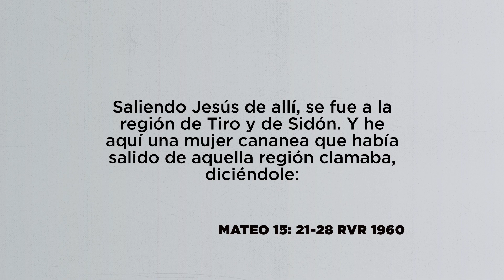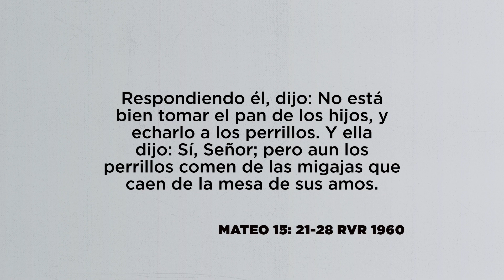Grande es tu fe, Pr. Romeo Manzano | La Guía Familiar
La fe perseverante se sobrepone a todas las diﬁcultades.

Permita que el Espíritu Santo le llene y le use a lo largo de toda la enseñanza de la guía familiar. Estudiemos juntos "Grande es tu fe" con el pastor Romeo Manzano.

00:00 Intro
01:18 Grande es tu fe
01:35 Mateo 15:21-28
03:03 Verdad central
06:20 Punto 1: La fe de la mujer Cananea
10:33 Punto 2: Las dificultades aumentan
16:04 Punto 3: Una fe que triunfa